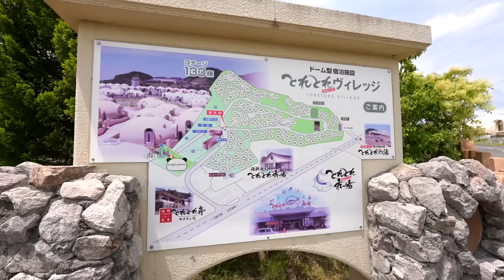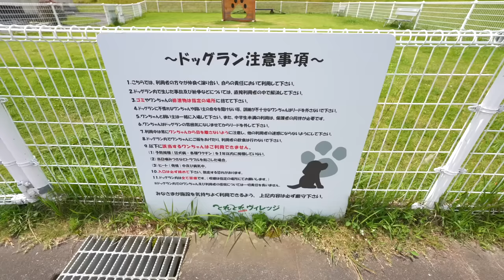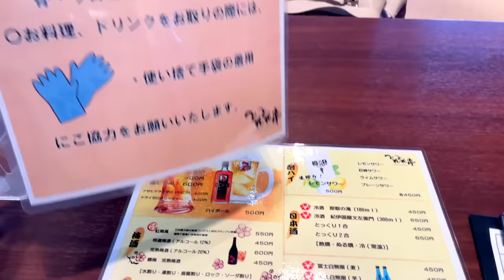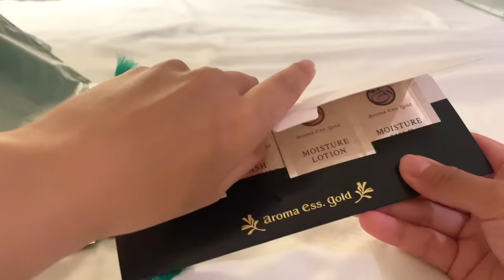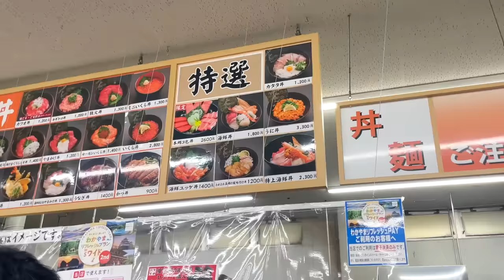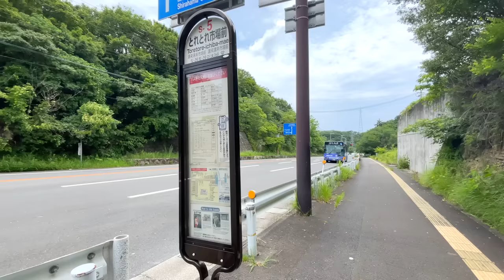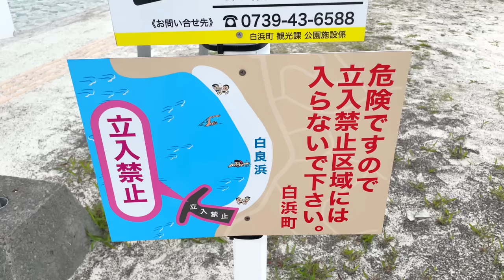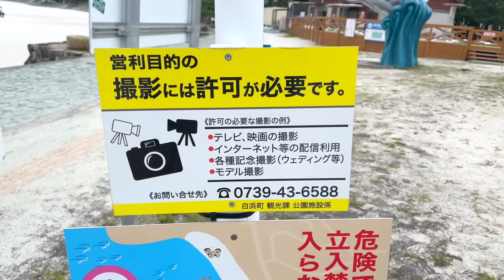The dome resort, made of Styrofoam, looks like something out of a Star Wars film.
Toretore Village
Address: 2498-1 Kata, Shirahama-cho, Nishimuro-gun, Wakayama, 649-2201 Japan

0:00 Opening
1:10 Move to the hotel by cart
2:03 Introduction to the dome-shaped hotel
3:55 Walk around the Village
5:00 Introduction to the stores
6:13 All-you-can-eat restaurant for dinner

[37x magnification ❗️] 11-hour train trip on the first seat of the fantastic train Express Galaxy - Osaka to Shimonoseki.